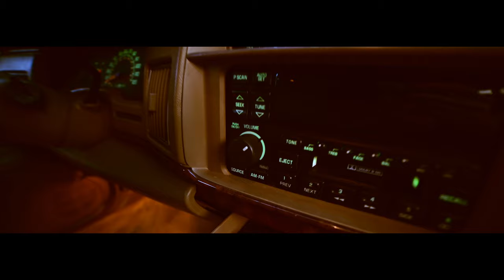1995 Buick Roadmaster Estate Music Video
thanks to my friend Chase for filming and editing!!!